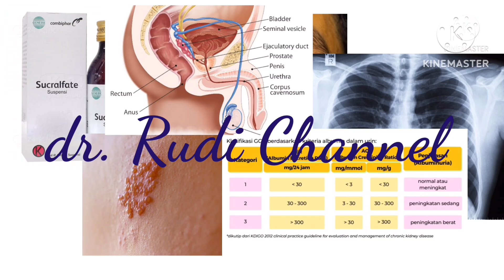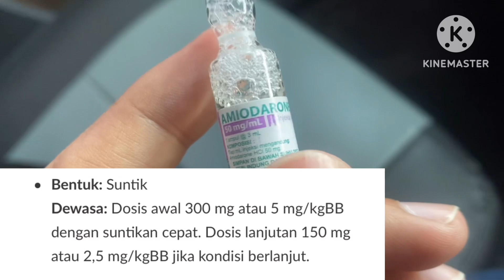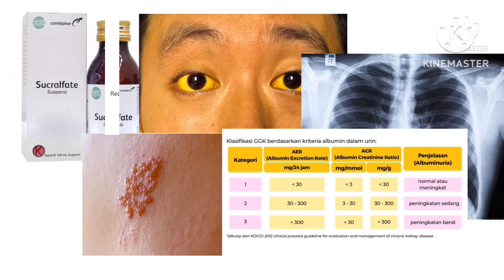Berapa Dosis Amiodarone Untuk mengatasi Gagguan irama Jantung (Ventrikular Takikardi dan Fibrilasi)?